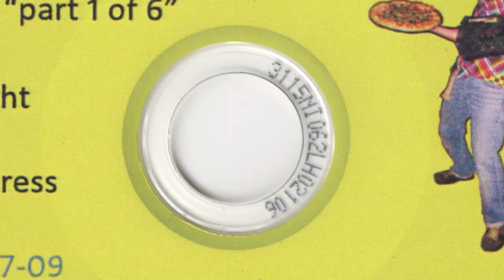Happy Song into Masonic Jam part 3 Pizza T Z-Kamp LIVE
This is from The Open Heartz Summer Tour live release. PTZKE went on tour and recorded as many of the 32 shows as possible. Happy song goes into an instrumental guitar song called Masonic Jam. This was originally a song written for Pizza T's former band called MUSIC. MUSIC disbanded and Pizza T took his material elsewhere. Back when this song was written on acid in 1999 Pizza T was known as 0-Nutz and Thomas Jackson. This live recording is from Chipper's Lane Bowling Alley Fort Collins, Colorado.